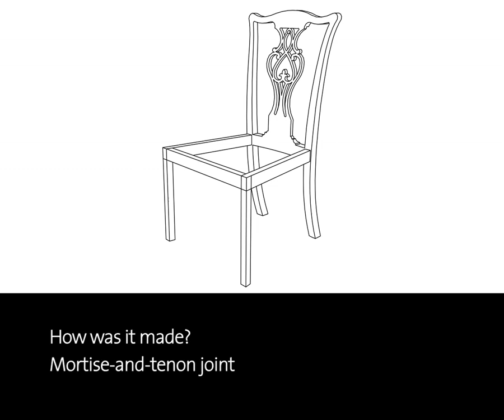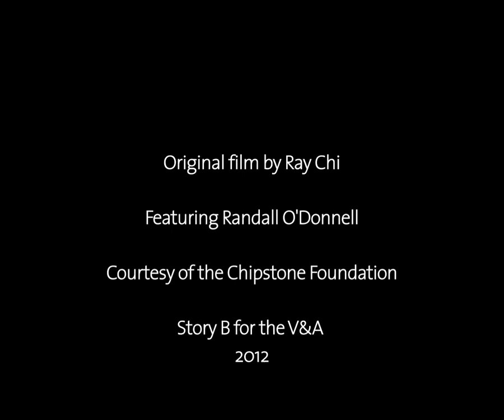How was it Made? Mortise-and-Tenon Joint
The mortise-and-tenon joint is used to join two pieces of wood together.  It is a strong and simple joint. A mortise is a hole in the piece of wood and the tenon fits inside this. This video shows a tenon being cut.